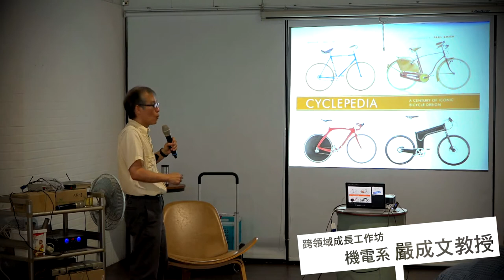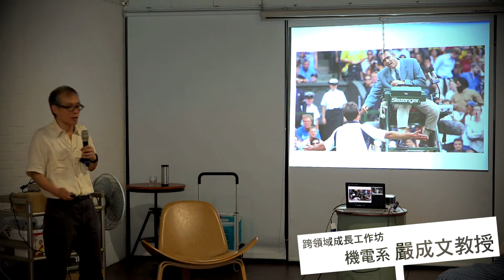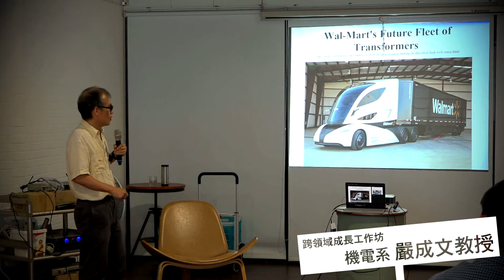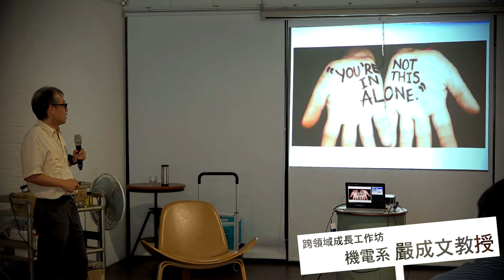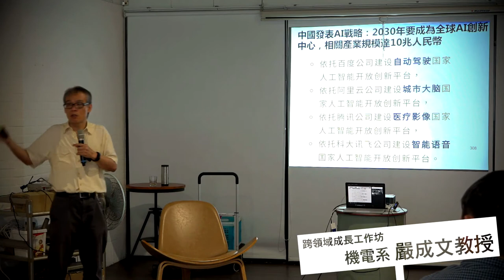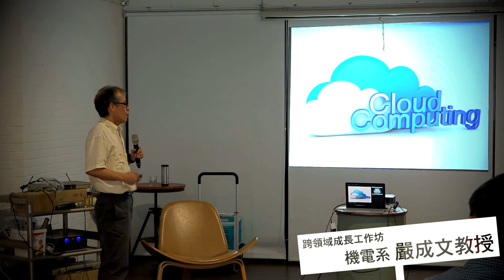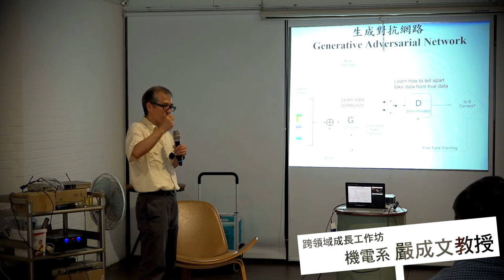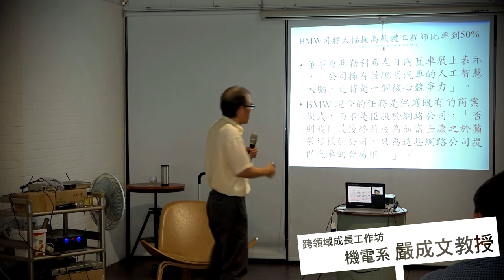《國立中山大學》跨領域成長工作坊(嚴成文教授)02